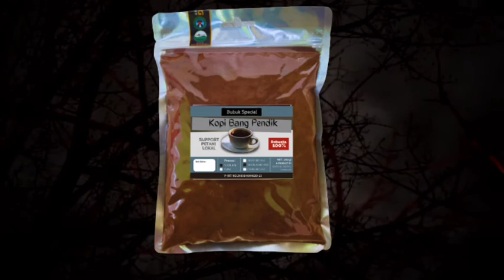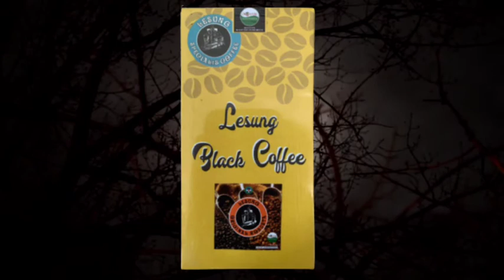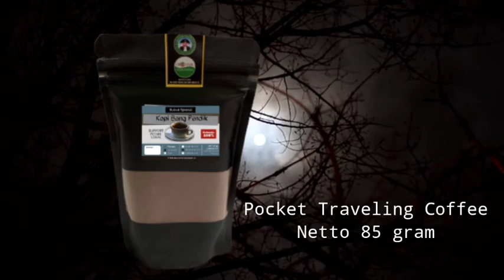W E W E K R I W O G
Wewe kriwog

Horor, misteri, horor, warung sembako pojok wetan, wewe kriwog

misteri,horor,warung sembako pojok wetan,pesugihan,rjl5,suket teki,briz,berita misteri,prasodjo Muhammad
Rekomendasi, rekomendasi Video, penonton,   aplikasi seluler, video berikutnya, fitur autoplay, Sistem rekomendasi YouTube, algoritme, disukai penonton